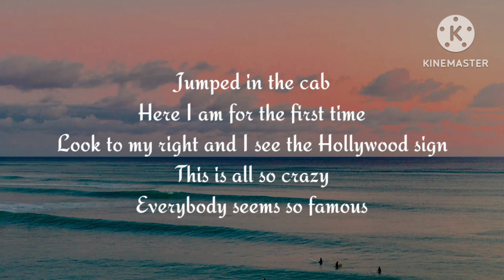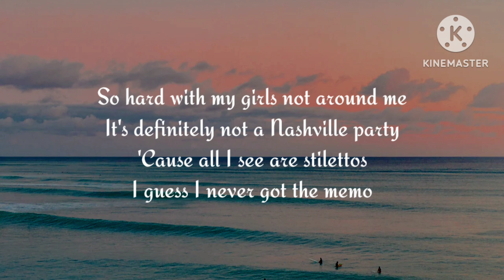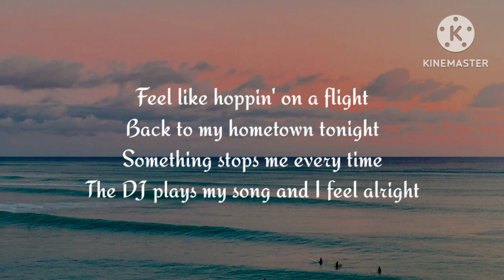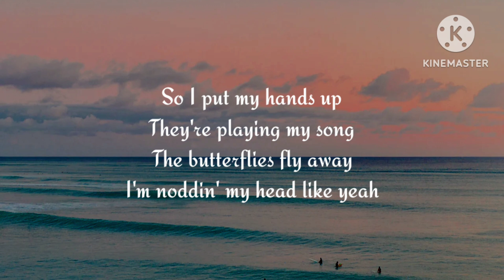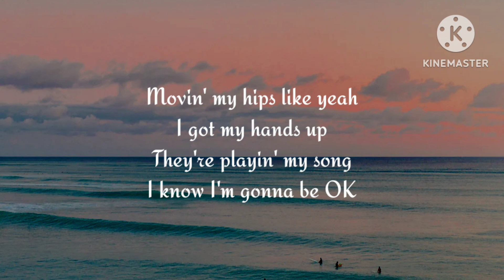Miley Cyrus - Party In The USA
"Party in the USA" Official Video
NOW AVAILABLE IN FULL HD!

Performed by: Miley Cyrus
Directed by: Chris Applebaum
Produced by: John Hardin